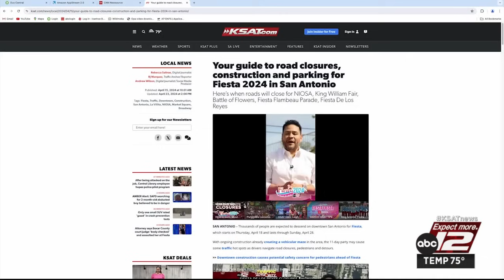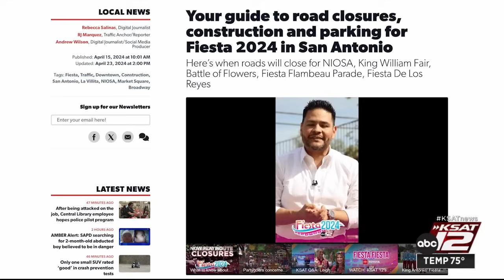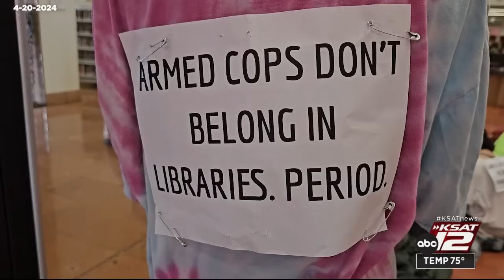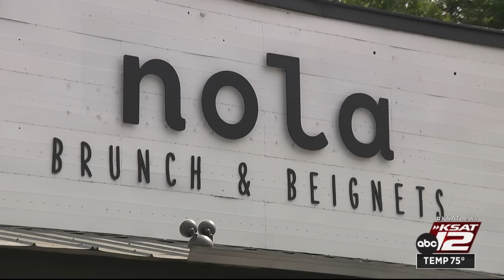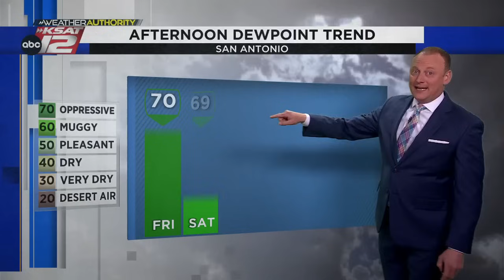KSAT 12 Nightbeat : Apr 25, 2024